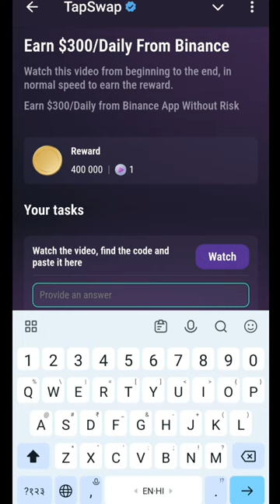Earn $300/Daily From Binance 12 August Tapswap Code